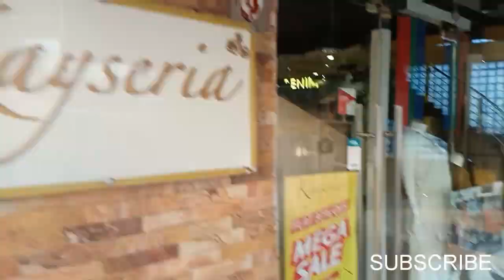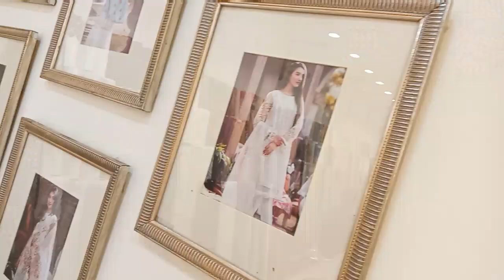My visit at Kayseria brand | Kayseria Sale continue | latest collection now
Aj ki video may ma apko Kayseria brand k bary ma btao, Kayseria ki latest collection or sale articles unstich,pret,or laddly collection k bary ma video ma batya gya hy, friends agr apko video achi lgy to channel ko subscribe or like zrur kijye ga or comments kr k b apni advice or ray dy sktty hn .Thank you ALLAHA HAFIZ.